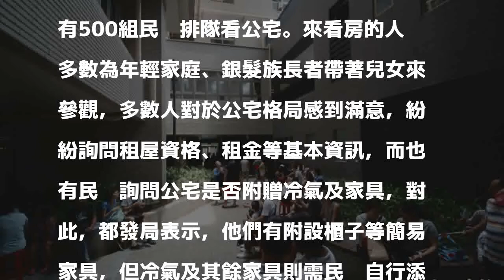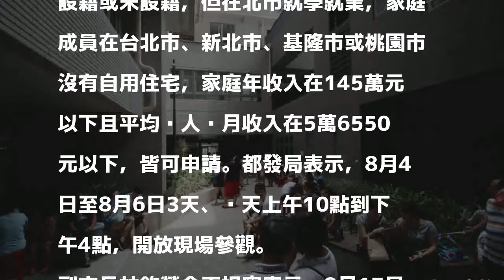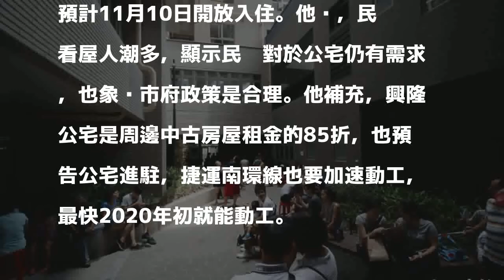北市興隆公宅招租 一上午500組民眾搶看屋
〔記者鍾泓良／台北報導〕台北市文山區興隆公宅8月開放招租，3日至6日開放民眾參觀樣品屋。今天上午為第一天開放參觀，上午公宅已門庭若市，一個上午就有500組民眾排隊看公宅。來看房的人多數為年輕家庭、銀髮族長者帶著兒女來參觀，多數人對於公宅格局感到滿意，紛紛詢問租屋資格、租金等基本資訊，而也有民眾詢問公宅是否附贈冷氣及家具，對此，都發局表示，他們有附設櫃子等簡易家具，但冷氣及其餘家具則需民眾自行添購。

發表評論評論如下。